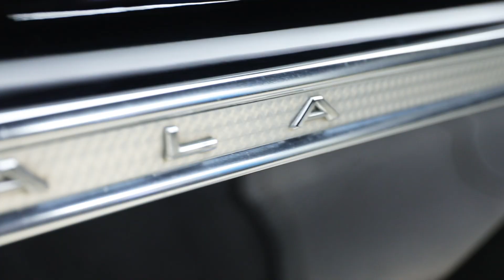1963 Chevy Impala SS